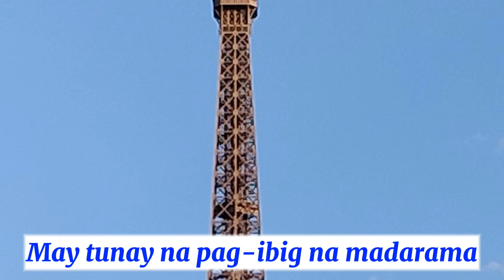Ikaw Sana by Ogie Alcasid / Karaoke 🎤